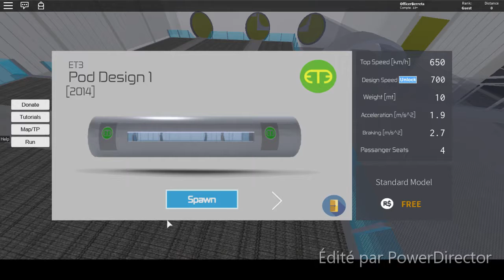CE TRAIN EST LOUCHE...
Hey!